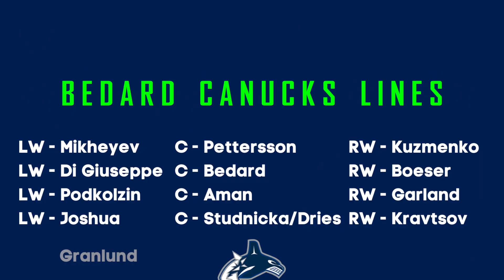3 Team Bedard Trade Canucks, Penguins, & Blackhawks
Here's my take on the made up 3 team Connor Bedard trade involving the Blackhawks, Canucks, & Penguins.